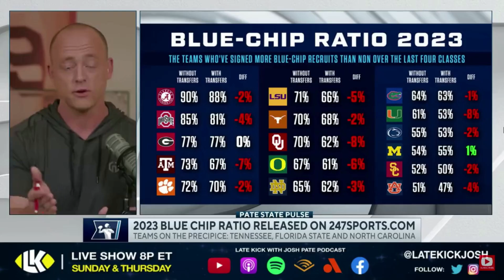Oregon Football Recruiting is Set to Explode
Oregon Football has seen a massive surge in recruiting success, which looks to be only accelerating. Watch as Oregon assembles a historic recruiting class.